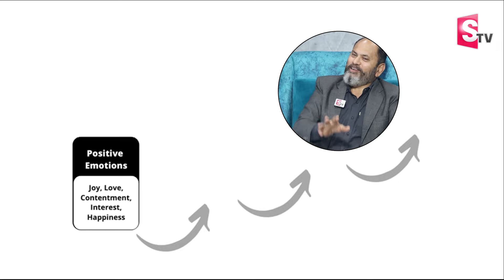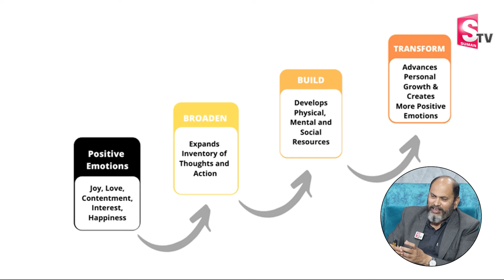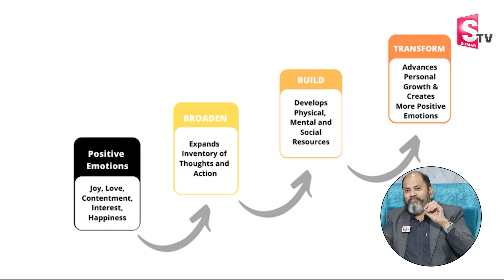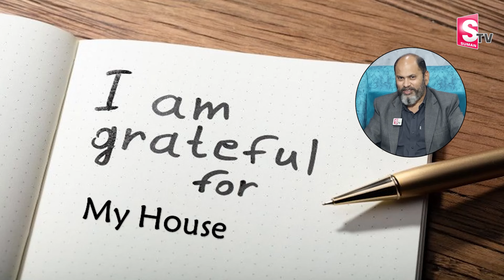Ram Jaladurgam : Happy Money EP - 38 | The Power of Grattitue | Visualization 2.O | Money Coach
Watch ►Ram Jaladurgam : Happy Money EP - 38 | The Power of Grattitue | Visualization 2.O | Money Coach